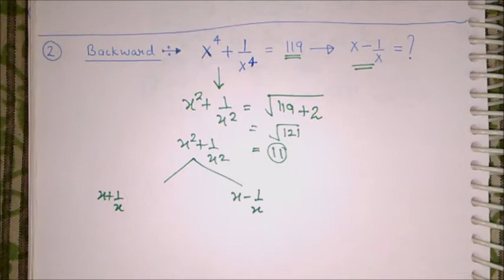ALGEBRA || SHORTCUTS & TRICKS || TRICK OF THE DAY | PART 2 || CGL || CPO || CHSL || MTS || CDS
For more videos link given below